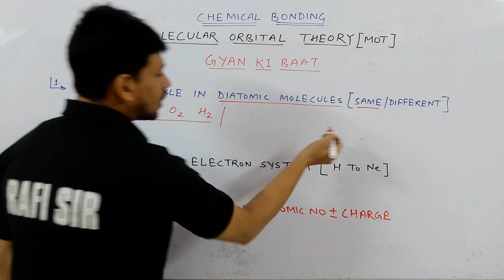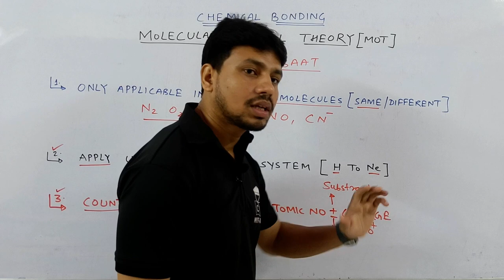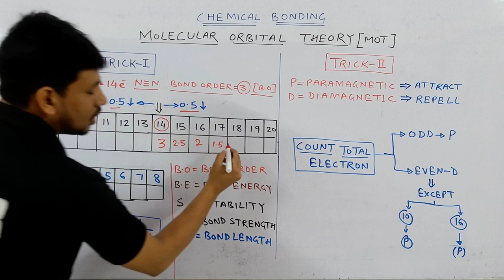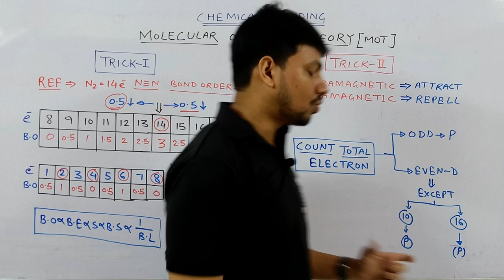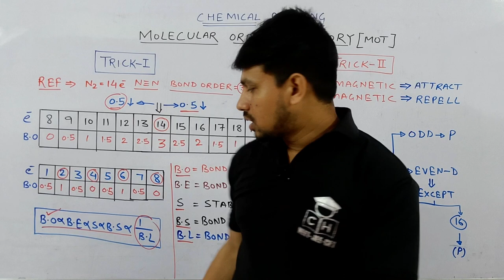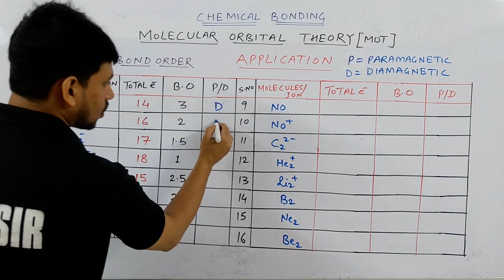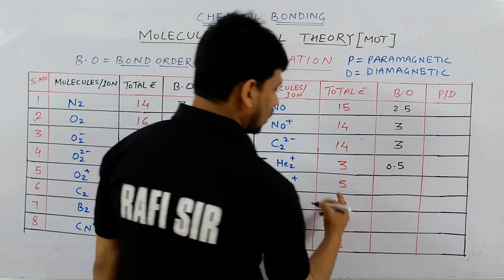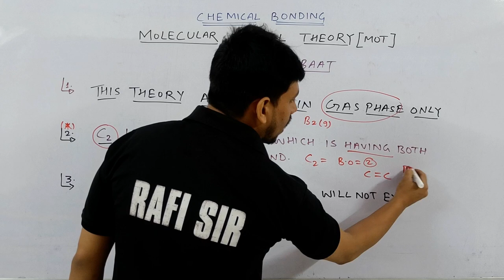CHEMICAL BONDING PART 2 | TRICKS | MOT | JEE MAINS | NEET | COMPETITIVE HUB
Kasa Kay ?...

chemical bonding chemical bonding mot tricks#chemical bonding mot notes
mot short tricks for jee
mot short tricks for neet
chemical bonding mot jee
chemical bonding mot notes
mot one shot
class 11 chemical bonding mot
class 11 th chemistry chemical bonding mot
molecular orbital theory
molecular orbital theory class 11
molecular orbital diagram
molecular orbital diagaram of o2
molecular orbital diagram class 11
molecular orbital diagram of nitrogen
molecular orbital theory tricks
chemical bonding
n2 mot trick
no mot tricks
diagram of c2

00:00 INTRO
00:25 GYAN KI BAAT NO 1
03:20 TRICKS OF MOT
08:08 APPLICATION OF TRICKS
12:23 GYAN KI BAAT NO 2
13:42 OUTRO